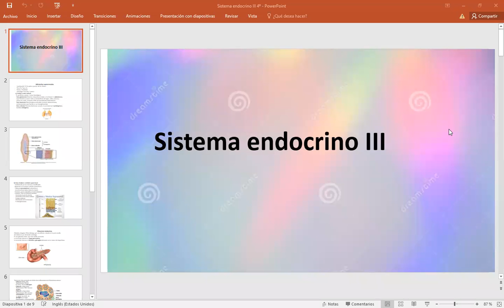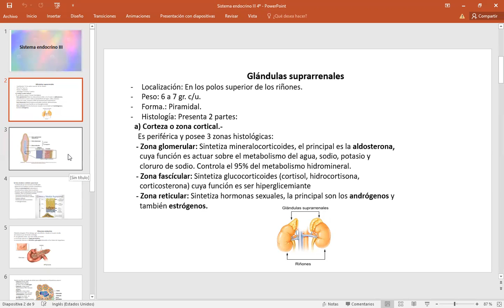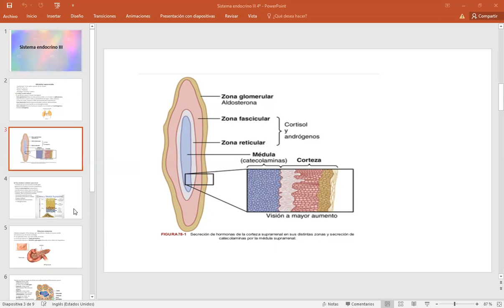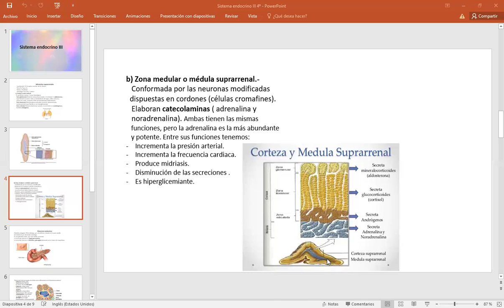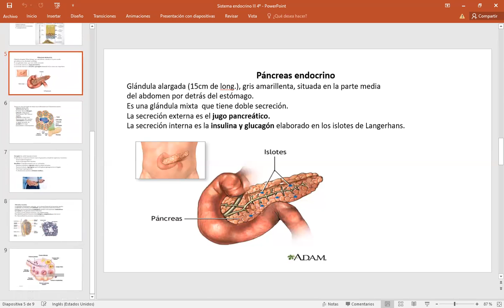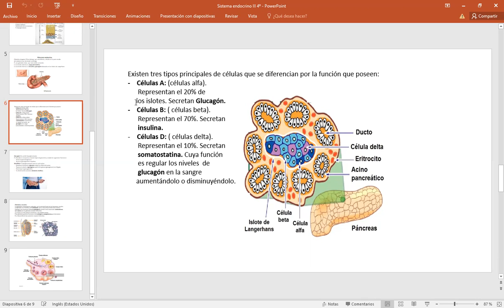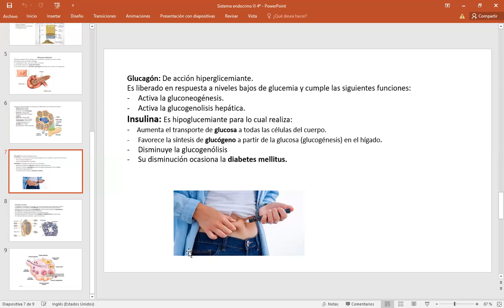Sistema endocrino III 4-I